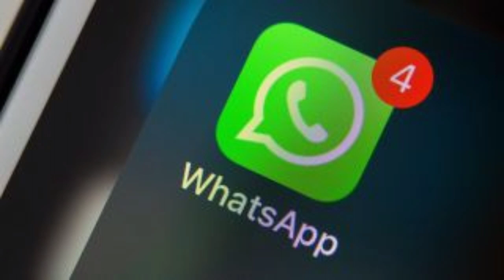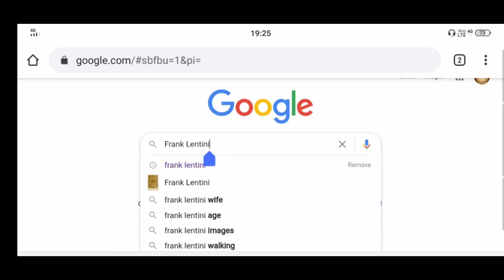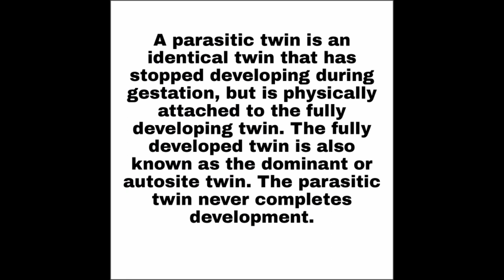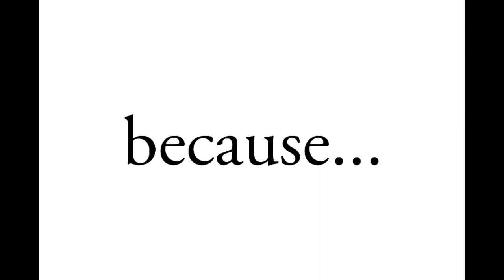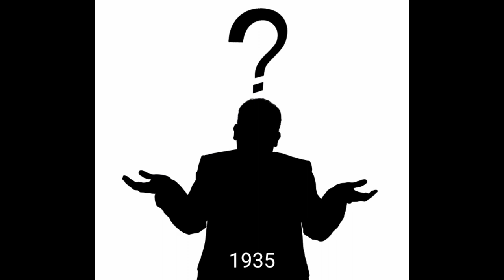Frank ( Francisco) Lentini in Tamil | 3 Legged Person | 3 Black Rats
In this video, I have talked about the 3 legged person ( Frank Lentini) in Tamil.